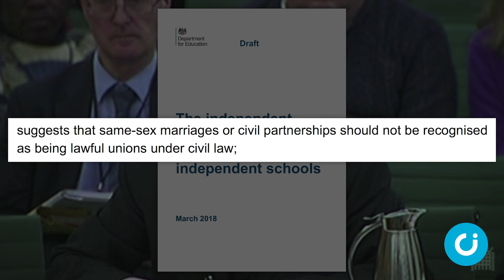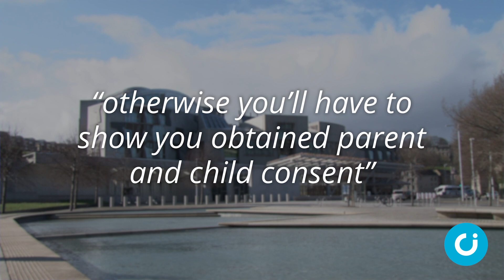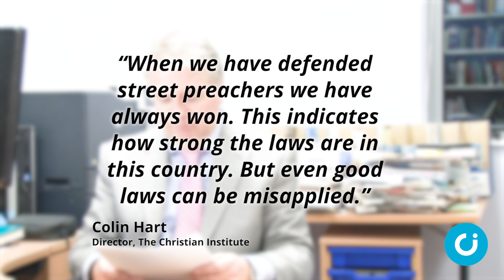CI News: 27 July 2018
In the news this week: A human rights expert criticises guidance which could silence church schools on same-sex marriage, a street preacher is arrested outside St Paul’s Cathedral, named persons are told to routinely ignore the wishes of parents, and a legal bid for no-fault divorce is rejected by judges at the UK Supreme Court.